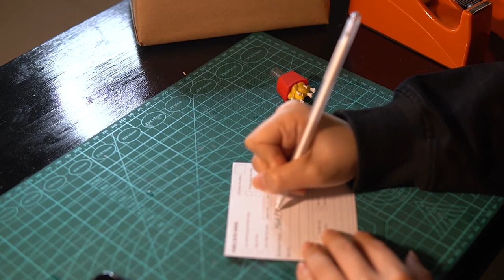Ốp điện thoại Samsung Galaxy A71 || DIY "Time Magic" phone case | Handmade by SURI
Chiếc ốp điện thoại được hoàn thành trong 3 ngày
Được lấy ý tưởng dựa trên ma thuật thời gian
Mọi thắc mắc mọi người có thể  bình luận ở phía dưới nha

Camera: SURI Nguyễn
Edit: Hoàng Triệu, SURI Nguyễn

Mua nguyên liệu handmade tại Tiệm thủ công HOẠ GẤM
Address: 11A Nguyễn Siêu, Hàng Buồm, Hoàn Kiếm, Hà Nội